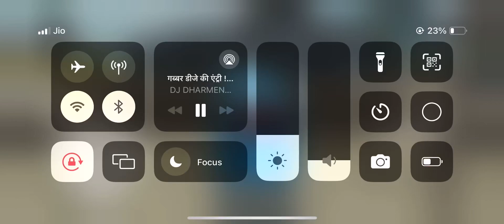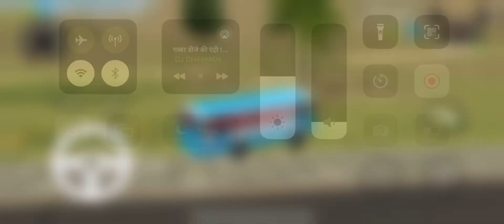Bus stund video !! Heavy bus driver !! Danger bus stund